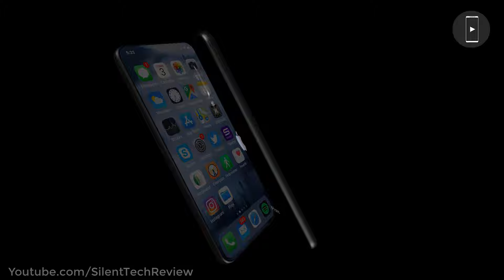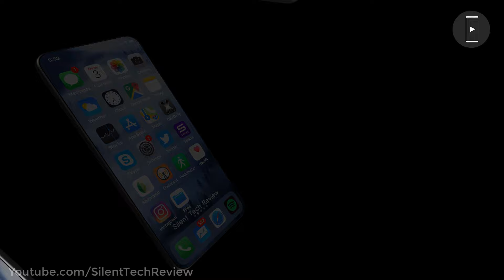iPhone SE 2 Trailer - Launch Date, Price, Specs, Camera, Release Date USA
iPhone SE 2 Launch Date, Price, Specs, Camera, Features, First Look, Release Date USA, Leaks, Concept